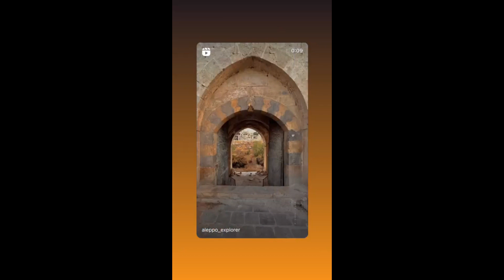STORIES DO KAYSAR DADOUR ATOR 30/08/2023